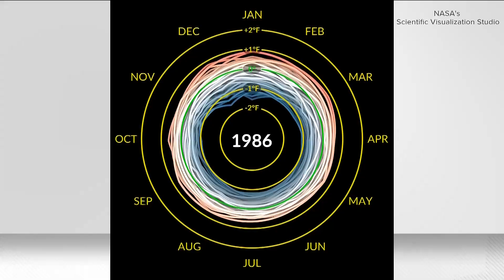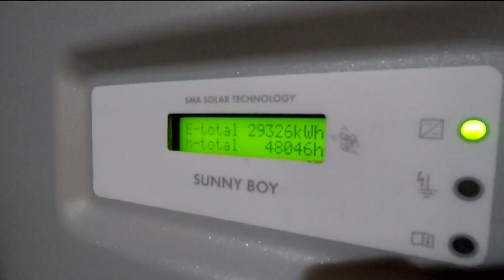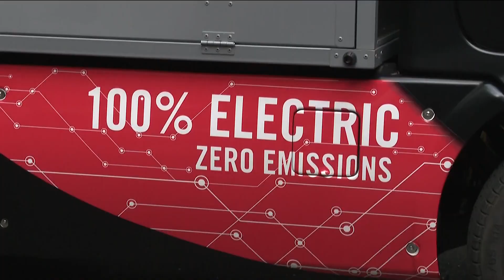Tackling climate change in Georgia | What to know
Innovations for tackling climate change are happening in Georgia. This week, over 500 community members gathered in Athens at UGA to talk solutions.